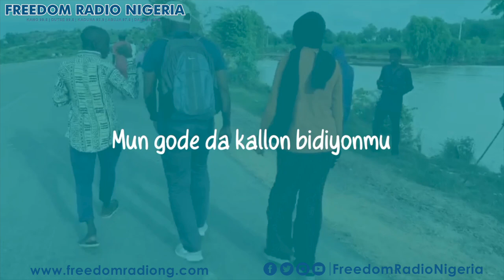Ba zan sake shirya taron Birthday ba - Khadija Mainumfashi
Ba zan sake shirya taron Birthday ba - Cewar Jaruma Khadija Mainumfashi